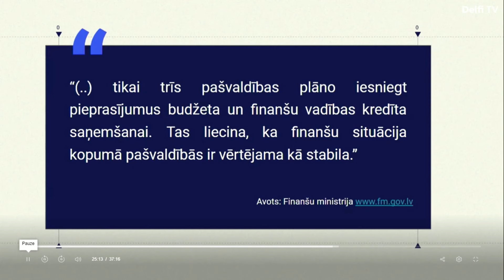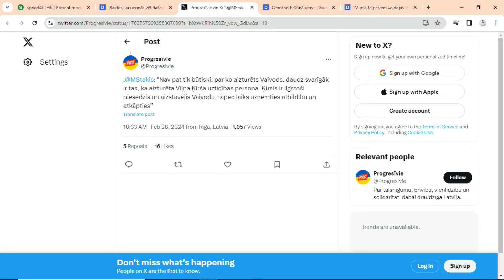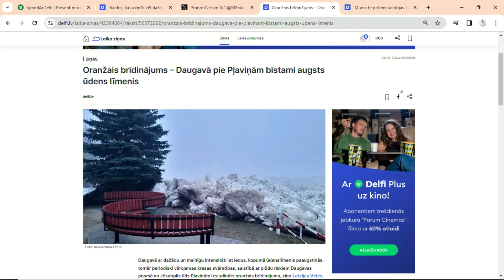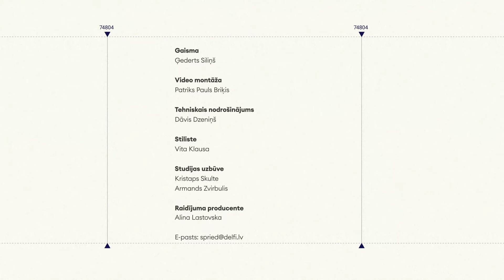Intervija ar VARAM ministri par Rēzeknes domes atlaišanu un reģionu attīstību, 'Spried ar Delfi'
Par Rēzeknes domes atlaišanu un turpmākiem soļiem, par pārējo pašvaldību darbu un reģionu attīstību, kā arī citiem jautājumiem žurnāliste Alina Lastovska raidījumā SpriedArDelfi iztaujā vides aizsardzības un reģionālās attīstības ministri Ingu Bērziņu (JV).

Raidījumā piedalīsies arī "Delfi" žurnālists Raivis Spalvēns.

00:00 Sākums
05:36 Rēzeknes jautājums aktualizējās, kad situācija bija kļuvusi kritiska
08:43 Kādi scenāriji iespējami Rēzeknes gadījumā?
17:25 JV deputātu atbildība Talsu novadā
19:44 Par pašvaldību kritiskās finanšu situācijas uzlabošanu
24:54 Kratīšana Rīgas domē nav saistīta ar Jāņa Vaivoda darba pienākumiem
29:15 Gatavība krīzes situācijām
33:25 Vides sadaļa no 1. jūlija aizies Klimata un enerģētikas ministrijas pārziņā